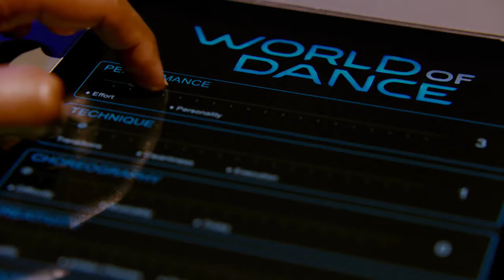Karen y Ricardo - WOD The Cut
Participación completa! WOD sesión 2. Bailando Caminare de Marc Anthony Karenyricardo ganan la etapa de "el corte" en Worldofdance.

The nine time Worldchampions of Salsa

***Archivo personal, no se autoriza su reproducción.